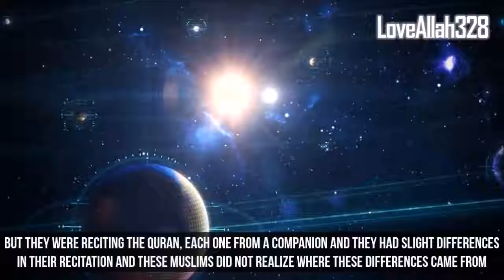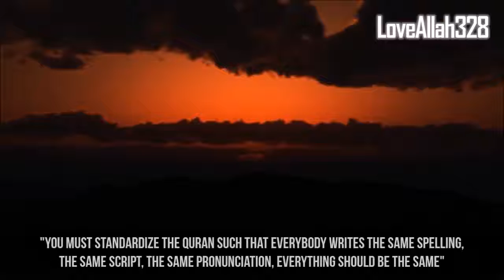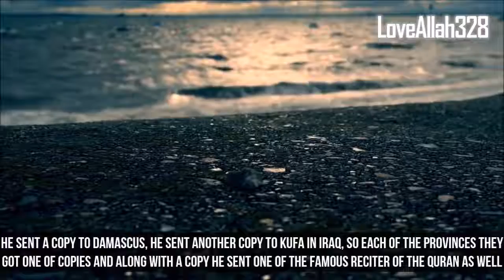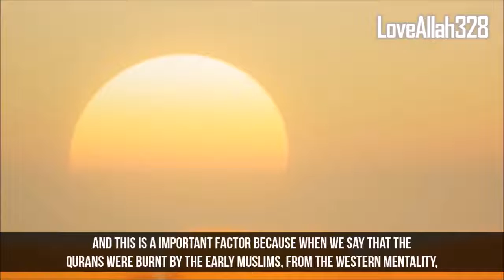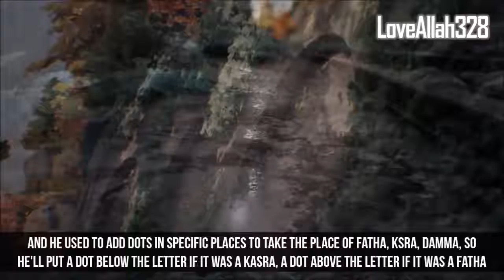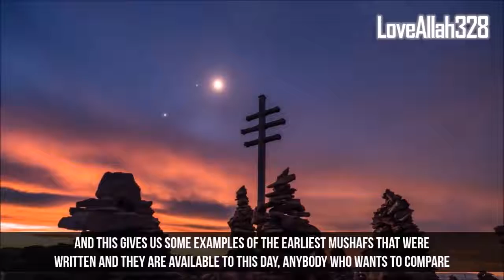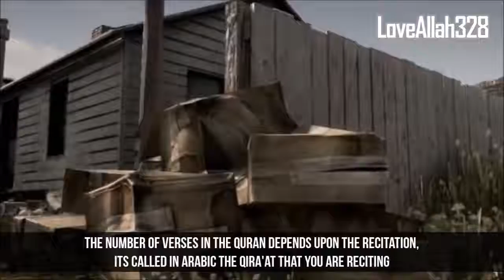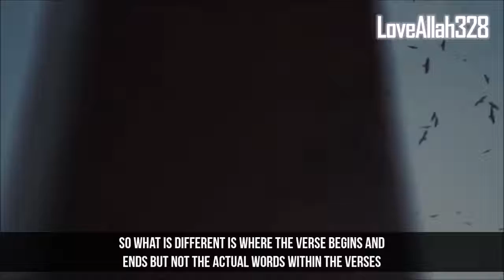RARE FACTS ABOUT THE QURAN YOU DONT KNOW 2023 SCIENCE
Rare Things About Quran Even Muslims Dont Know

RARE FACTS ABOUT THE QURAN 2023 SCIENCE